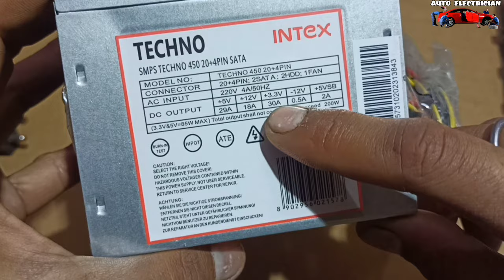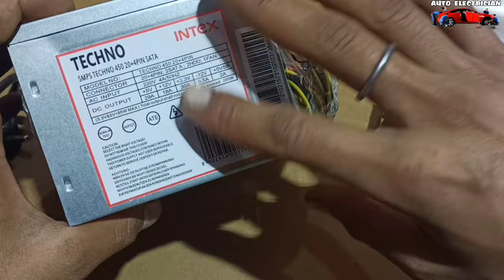Best Power Supply For BassTube Amplifier Car Stereo Play At Home Smps 12v D.C Power Supply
और अगर आप का कोई सवाल है तो COMMENT BOX में पूछ सकते हैं मैं जल्द से जल्द आपके COMMENT का Riply करुंगा. तो मिलतें हैं दोस्तों एक और नये Topic के VIDEO के साथ तब तक के लिए देखते रहिए अपना ही CHANNEL . VINAYAK AUTO ELECTRICIAN.

MY CAMERA
MY CAR SCANNER
MY SMARTPHONE
MY TRIPOD